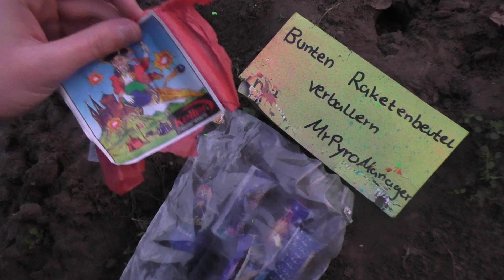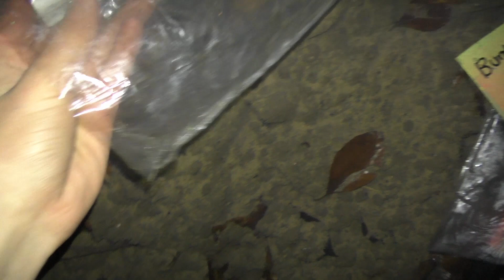Bunten Raketenbeutel verballern XXL | Silvester Vorfreude 2015/2016 #4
Eeendlich der 4. Part leute ! Der 5. und letzte Part kommt dann kurz vor der Einkaufstour :)

✘Mein Equipment:

✘Mein Mic
✘Meine Cam
✘Mein Schnittprogramm
✘Mein PC
✘Meine Leuchte
✘Gute Feuerzeuge

Skype: MrPyroManager